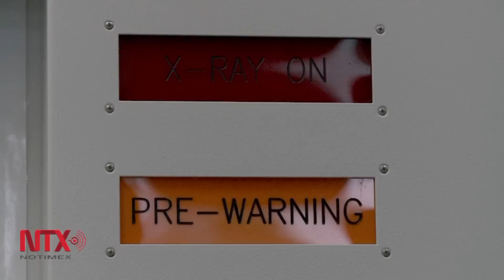A través de impresión 3D, diseñan implantes craneales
Especialistas mexicanos con impresiones en tercera dimensión elaboran implantes que protegen el cerebro de personas con intervenciones quirúrgicas